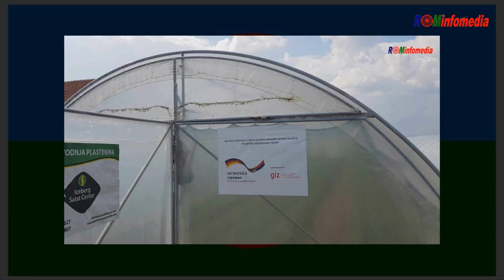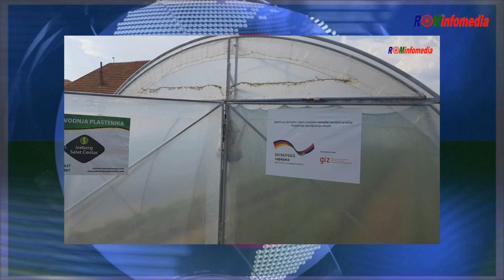ROMINFOMEDIA/Amaro romano lafi-Naša romska reč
Produkcija:ROMINFOMEDIA